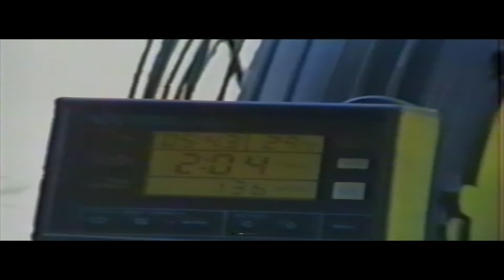Terrace Rowing 1992